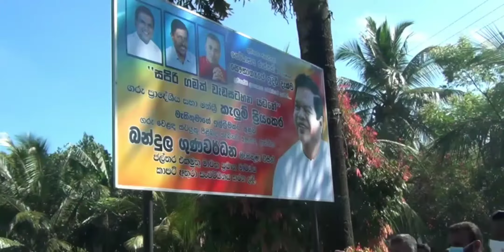වෙළෙඳ අමාත්‍ය ආචාර්ය බන්දුල ගුණවර්ධන| Akuna TV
දැනට රේගුවෙන් නිදහස් කර ඇතැයි කියන පොල්තෙල් පිළිබඳව වෙළඳ අමාත්‍යවරයා විසින් කරනු ලබන විශේෂ ප්‍රකාශය

Akuna Tv
hot
new
breaking
sinhala
english
gossip
24x7
channel
politics
government
sports
entertainment
business
technology